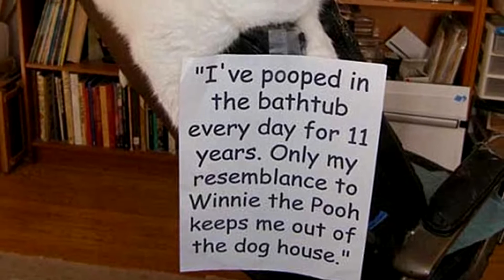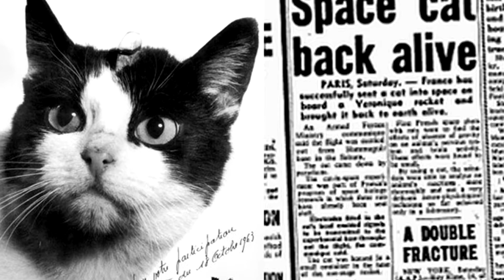23 Funny Cat Shaming Pictures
23 Funny Cat Shaming Pictures